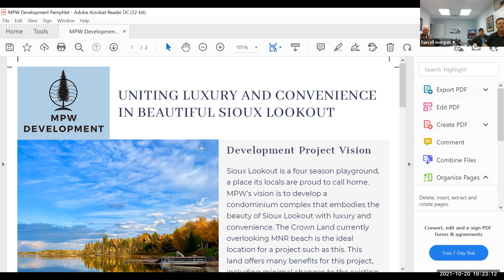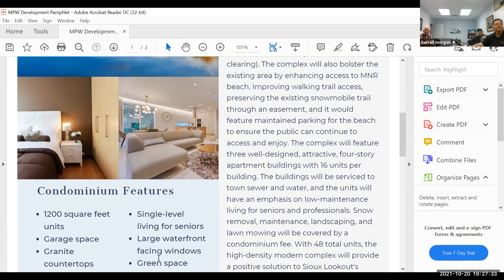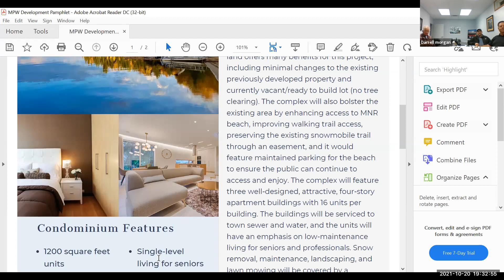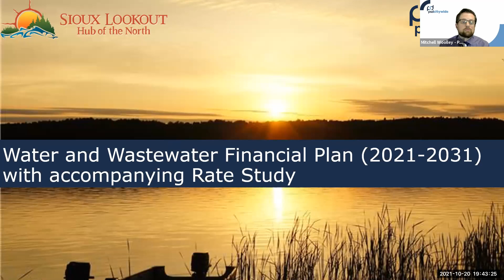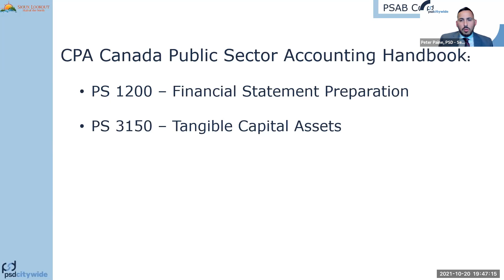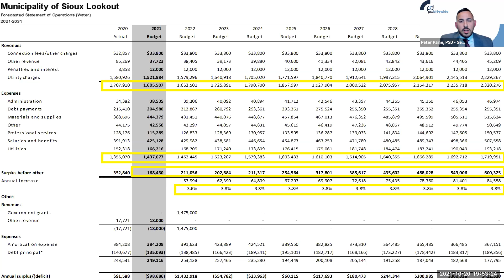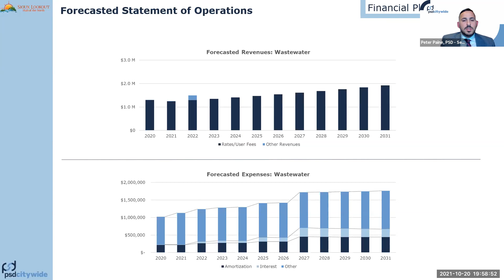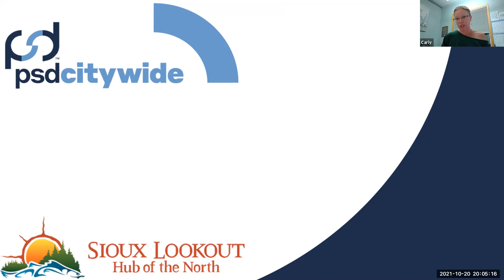October 20, 2021 Regular Council Meeting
Video recording of the Wednesday, October 20, 2021 Regular Council meeting, held via Zoom.